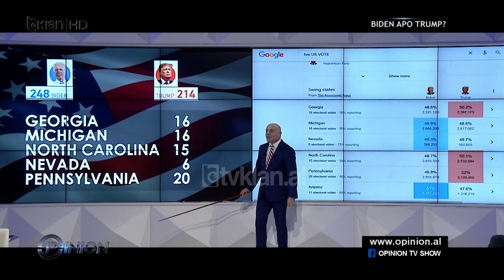Analiza e Ylli Rakipit: Pse Biden eshte i favorizuar nga votat me poste